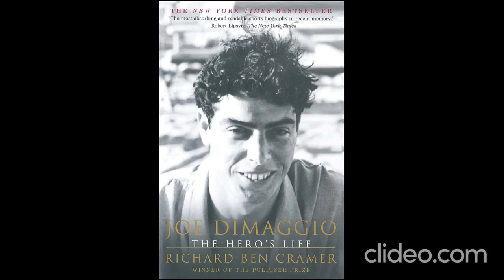Joe DiMaggio: The Hero's Life by Richard Ben Cramer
Joe DiMaggio was, at every turn, one man we could look at who made us feel good.

In the hard-knuckled thirties, he was the immigrant boy who made it big—and spurred the New York Yankees to a new era of dynasty. He was Broadway Joe, the icon of elegance, the man who wooed and won Marilyn Monroe—the most beautiful girl America could dream up.

Joe DiMaggio was a mirror of our best self. And he was also the loneliest hero we ever had.

In this groundbreaking biography, Pulitzer Prize-winning journalist Richard Ben Cramer presents a shocking portrait of a complicated, enigmatic life. The story that DiMaggio never wanted told, tells of his grace—and greed; his dignity, pride—and hidden shame. It is a story that sweeps through the twentieth century, bringing to light not just America's national game, but the birth (and the price) of modern national celebrity.